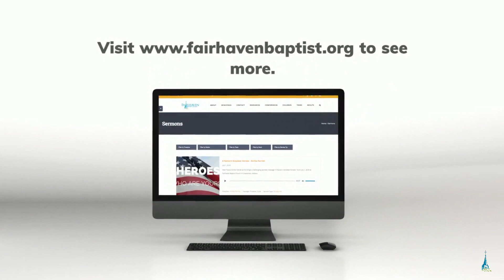Four Aspects of the Gospel - Dr. David Sorenson | Preaching Conference 2021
To listen to the audio or read the notes for this sermon,